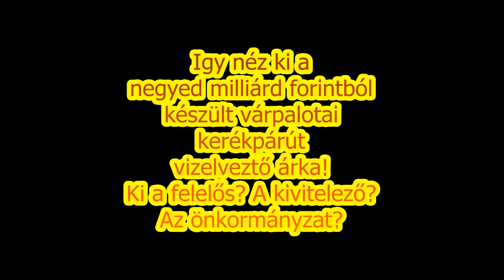Így kell kinéznie a várpalotai, negyed milliárd forintos kerékpárút vízelvezető árkának?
Érdekes videót kaptunk egy kedves nézőnktől! Elnézést a videó minőségéért, nem mi készítettük, ezért néhol homályos. 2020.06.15-ei állapot!  Videóinkat osszák meg facebook-on, instagram-on, hogy minél több várpalotaihoz eljusson, milyen minőségű fejlesztések készülnek várpalotán!

A negyed milliárd forintból készült várpalotai kerékpárút vízelvezető árka ilyen állapotban van jelenleg! Felháborító és botrányos, ahogy kinéz, ezt szerintem bárki leszűrheti a videó alapján!

Ki ezért a felelős? Az önkormányzat és a polgármester asszony? Mert hagyják, hogy így nézzen ki?
A kivitelező, aki csak a földbe ásott egy sávot a negyed milliárd forintos project keretében?

Válaszok nincsenek, természetesen felelősök sem, de ezt már megszokhattuk Várpalotán.

*Köszönjük a sok visszajelzést, igyekszünk bemutatni a nekünk küldött videókat, hiszen a helyi lapban nem jelennek meg a várpalotai valóságot bemutató cikkek, csak a sikersztorik és ingyenreklámok a kivételezett vállalkozásoknak!